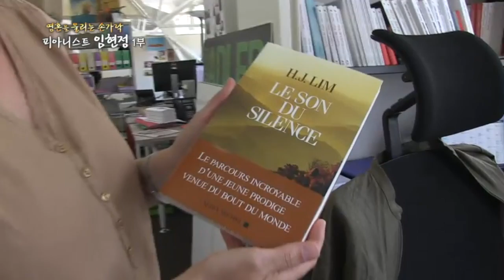HJ Lim 임현정 Documentary [3] - 슈퍼 코리안, 세계를 바꾸다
작가 : 이단비